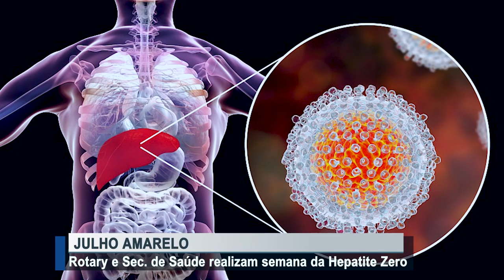Semana da Hepatite Zero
Créditos:
Reportagem: Gislaine Lima
Cinegrafista: Ronaldo Scher
Edição: Mayke Júnior